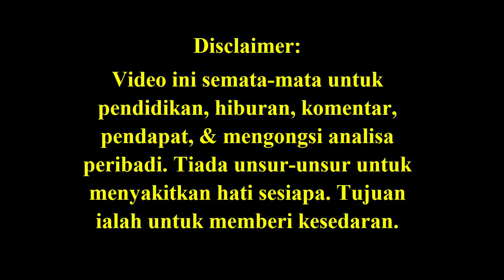Bolehkah Anwar Menyatukan Negara Sebagai Satu Bangsa? (Can Anwar unite the country as one nation?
Reforms cannot be completed in a few months, so please be patient.
Give Anwar and his team time.
Below is a list of suggestions & appeals from a wide variety of Malaysians.
They hope Anwar will consider their requests.

Credit notes: Thank you FB friends, Fahmi Reza, Zunar, alternative newsmedia,  YouTube videos, Malaysiakini, The Star, Astro Awani, Berita Harian, Reuters, Channel News Asia, gempak.com, Suara Rakyat Malaysia for their pics/video clips/articles, if used.